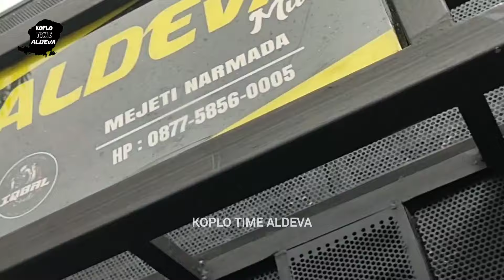SAKIT PINGGANG DANGDUT KOPLO ALDEVA MUSIK ( SOUND TERBARU , BAJU BARU ,ARASMEN TERBARU )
aldeva musik merupakan orkes jalanan Lombok yang di gunakan dalam acara nyongkolan rak arakan dll

01:20 pembukaan
03:30 intro
05:59 isi Vidio
07:20 penutup